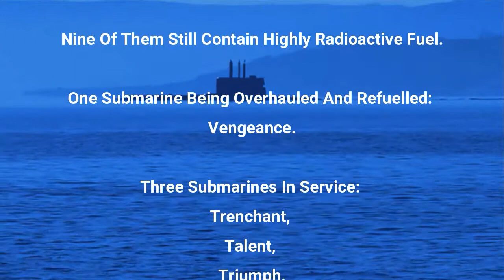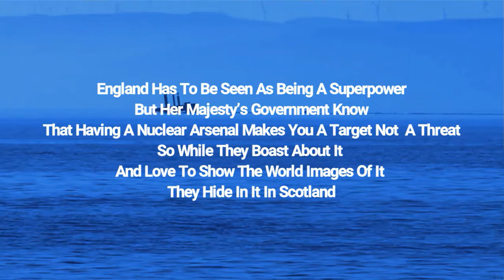UK SUBS AND THE COST OF TRIDENT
Scottish Independence

Original sountrack by RRC